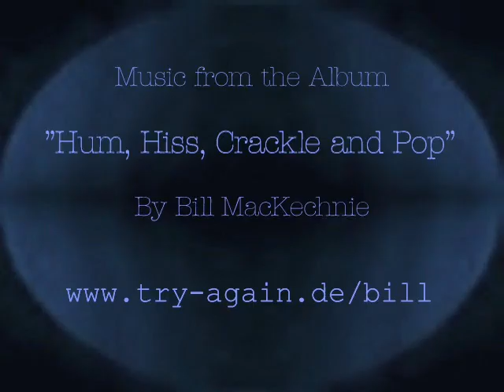Sea Life - Original Music by Bill MacKechnie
Beautiful underwater photography by Mark Webster. Reefs, fish, corals, nudibranchs, jelly fish etc. in the seas of the world - with the wonderful "Unrequited Blues" from the album "Humm, Hiss, Crackle and Pop".